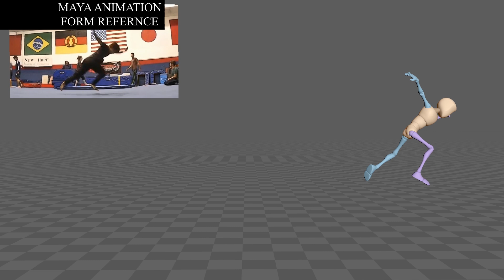Balitskyi Oleh (ceno0) 3d animator demo reel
This isnt something you might expectedon this chennel, but no, im still working on the SFM videos. And Im also learinin some drawing.

i made this somewhere at 2019, but i decided to upload it right now so it kinda pleased the youtube algorithm or something

also yes, this is my real name

thanks for watching and as usual, the social media stuff (please dont add me in steam without a good reason, just use Discord or Twitter if you want to say hello or something to me):